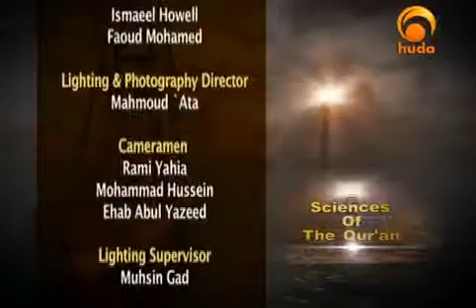IPL: Yasir Qadhi - Part 6: Sciences of the Qur'an - Concept of Inspiration How the Qur'an [Mirror]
Sciences of the Qur'an, Episode 6: Concept of Inspiration How the Qur'an was Revealed

Presented by Abu Ammaar Yasir Qadhi: Huda TV

Yasir Qadhi (ياسر قاضي) is an American Muslim writer and Islamic instructor for the AlMaghrib Institute. He has written a number of books and spoken in lectures about Islam and contemporary issues on Muslims.

Yasir Qadhi was born in Houston, Texas and completed his primary and secondary education in Jeddah, Saudi Arabia. He graduated with a B.Sc. in Chemical Engineering from the University of Houston, after which he was accepted as a student at the Islamic University of Madinah. After completing a diploma in Arabic, he graduated with a B.A. from the College of Hadith and Islamic Sciences. Thereafter, he completed a M.A. in Islamic Theology from the College of Dawah.

His published works include Riya'a: The Hidden Shirk, Du'aa: The Weapon of the Believer, and An Introduction to the Sciences of the Qur'an.

Yasir Qadhi is currently pursuing his doctorate, in Religious Studies, at Yale University in New Haven, CT.